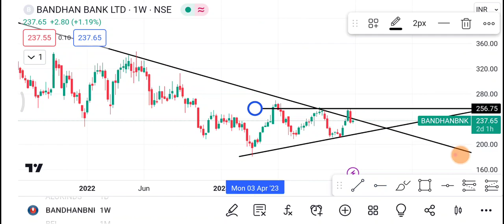Bandhan Bank Share | Bandhan Bank Share latest news | Bandhan Bank Share price today news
1-) Bandhan Bank Share
2-) Bandhan Bank share news today
3-) Bandhan Bank share latest news
4-) Bandhan Bank share price
5-) Bandhan Bank share analysis
6-) Bandhan Bank share price today